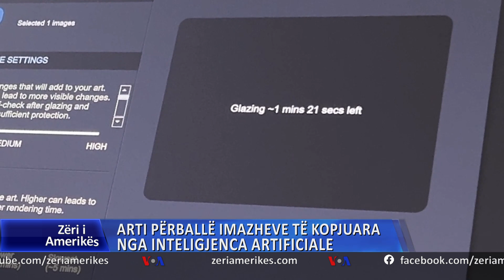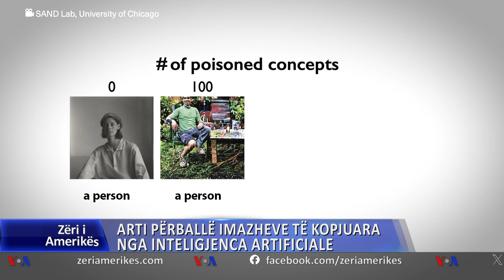Arti përballë imazheve të kopjuara nga inteligjenca artificiale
Inteligjenca artificiale po prodhon imazhe duke imituar stilin e artistëve dhe rrezikuar punën e tyre. Programe të krijuara në Universitetin e Çikagos synojnë të ngatërrojnë procesin e trajnimit të programeve AI dhe të mbrojnë punën e artistëve